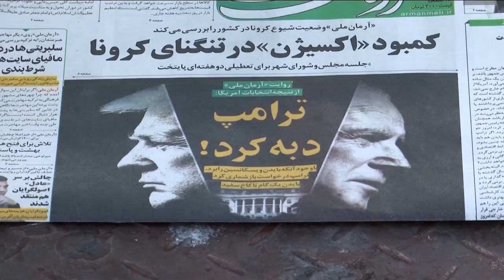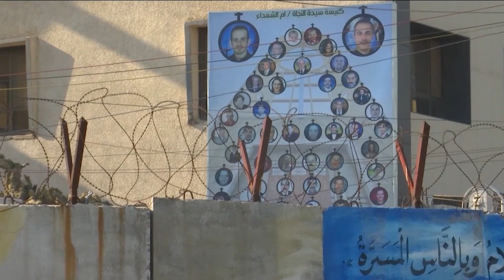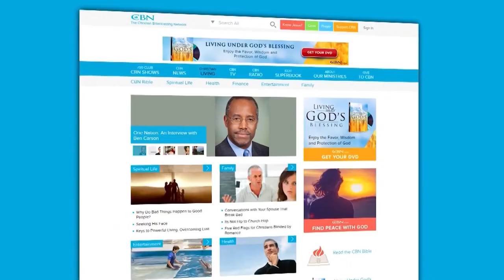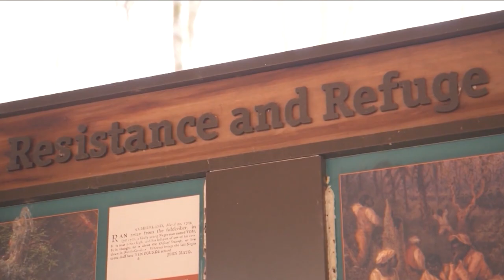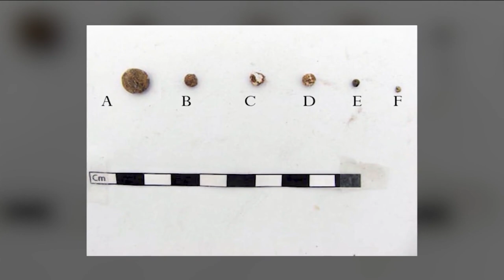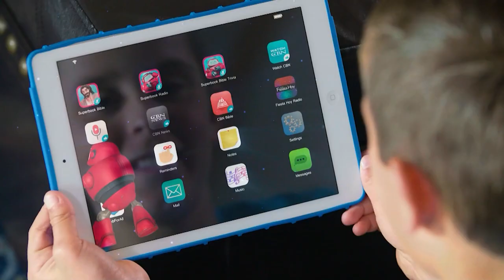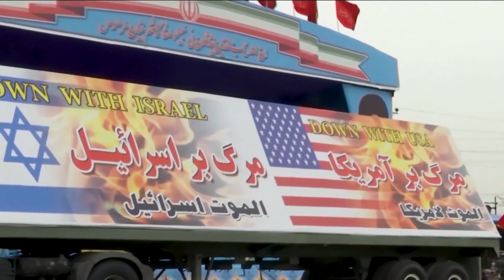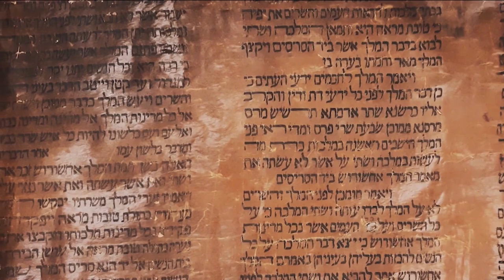Speaking Up for Iran’s Persecuted Christians | Christian World News, February 2, 2021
As the U.S. and Iran dance negotiate over re-engagement, religious freedom advocates are calling on the Biden Administration to make religious rights a pre-requisite.